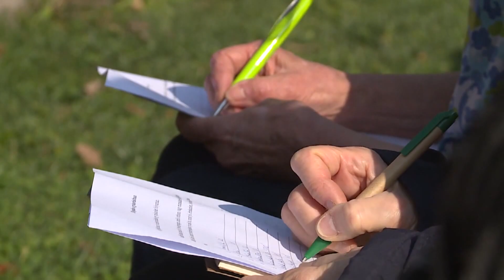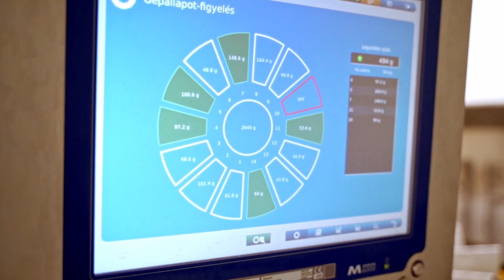Budai Híradó 2024. szeptember 26.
Maximális minimálbér – a tervek szerint évente 11-12 százalékkal emelik

Demenciával élők – a hegyvidéken nemcsak róluk, a hozzátartozókról is gondoskodnak

Díjátadó a Vigadóban – a Magyar Művészeti Akadémia elismerte a legjobbak munkáit